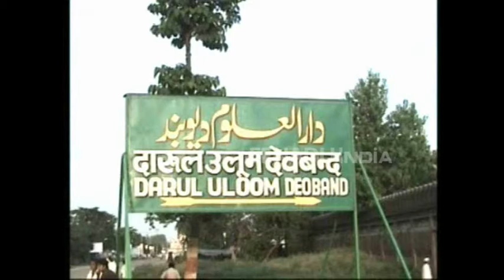तीन तलाक के बाद औरत शौहर के लिए हराम, दारुल उलूम से फतवा जारी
सहारनपुर : फतवों की नगरी और उलूम देवबंद से एक बार फिर अजीबो-गरीब फतवा जारी हुआ है. फतवे के मुताबिक तीन तलाक के बाद औरत अपने शौहर के लिए हराम हो जाती है. जबकि तलाक के बाद वो अपनी मर्जी के मर्द से दूसरा निकाह कर सकती है. वहीं जिम्मेदार लोगों ने गैर मर्द से निकाह को लानत का काम करार दिया है.